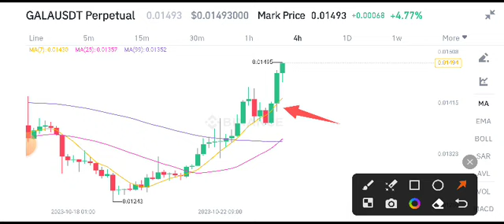Gala coin Latest News Today! Gala Price Prediction